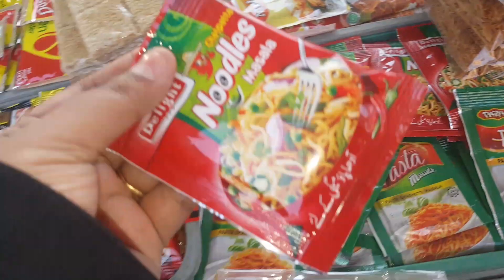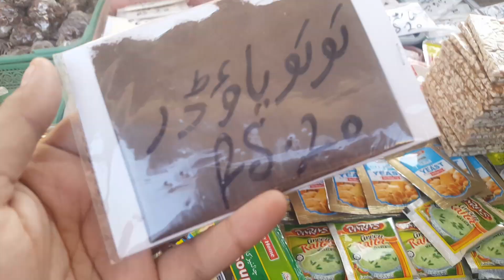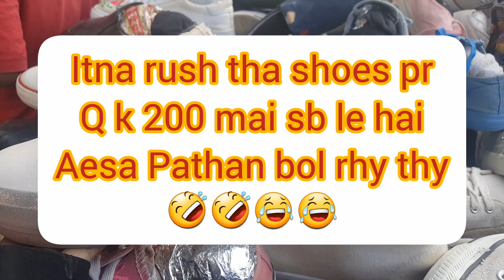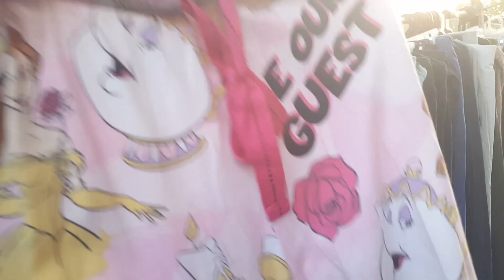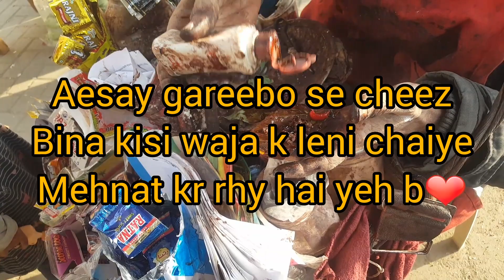sunday bazaar karachi🤗🏕|| bht INTRESTING hai sb kuch bht kam rate mai or fine quality chezen b hai💯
ASSALAM O ALAIKUM KESAY HAI AP SB WELCOME BACK TO MY NEW VLOG MY YOUTUBE AUDIENCE HAZIR HO EK NEW VLOG K STH IS VIDEO MAI ne ap logo se share Kia hai kaafi INTRESTING Sunday bazaar karachi so GO N CHECK IT OUT MY TODAY VLOG GUYZ LIKE B KR DEN please keep supporting me please

JS FAMILY OFFICIAL CHANNEL